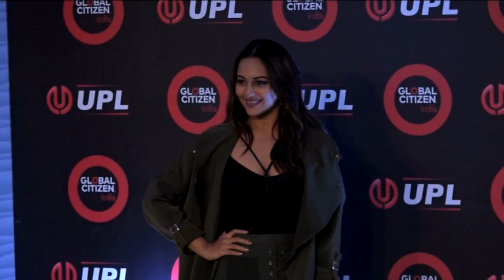Red Carpet Of Global Citizen India 2016 Concert